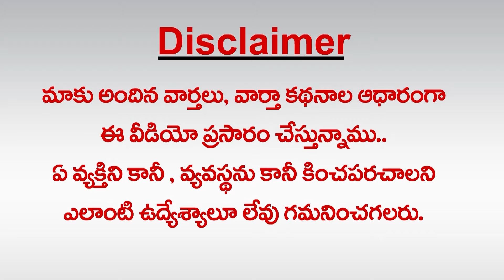ఇండియా కూట‌మి నేత‌ల‌తో టీడీపీ చెట్ట‌ప‌ట్టాల్‌! :TDP Leaders In Touch With Congress | greatandhra.com